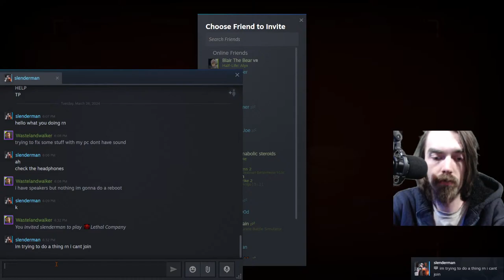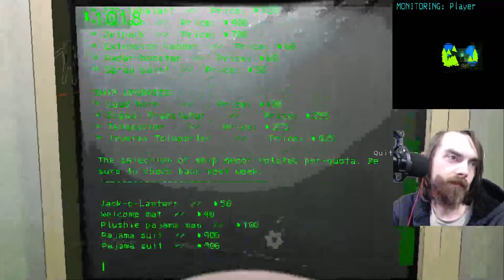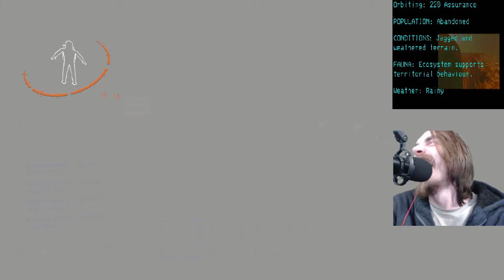lethal company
USE CODE WLWYT On Dubby.gg for 10% your next order!

DUBBY is a clean energy drink that is made to give you focus with no crash, jitters, or
angst like other energy drinks. We also have no maltodextrin fillers and don’t use
artificial dyes. DUBBY contains vitamins, amino acids, a nootropic, and 150mg caffeine